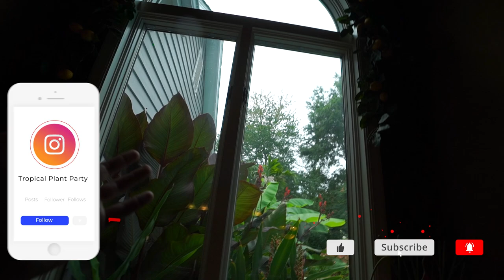August Garden & Houseplant Tour Part 1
Part one of two with lots of plant updates. The august garden tour is always a fun one because so much happens with the plants during the month. I decided to included all of the houseplants in this as well, hence why it is a two part video. Doing a tour of my plants usually takes a long time if I am trying to remember to show both the garden as well as having it as a houseplant tour.
Love seeing all of the new growth out of the Thai Constellation Monstera deliciosa which has been loving life outdoors. I forgot to mention how I water my monstera, during the summer when the plant is outside, I don't follow the law of letting them dry between waterings. I have been making sure the monstera gets watered by my drip system a few times a day, it gets a lot of water! Everything else in the garden so far has been lovely as well. Growing gingers is always rewarding and fun. The caladiums add burst of simple color and the potted pollinator garden keeps things smelling nice and the butterflies fed.

Gardening Supplies
GE LED 32 watt Grow Light PAR 38